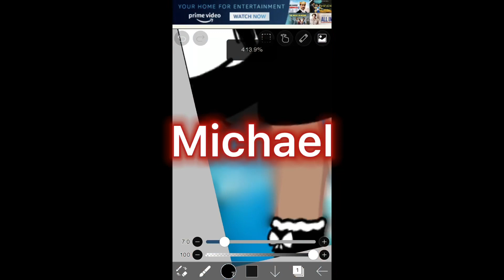My ocs down fall